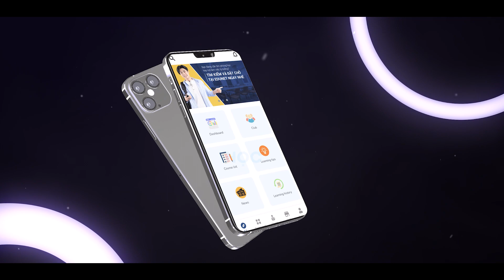TEASER APP NDKHNTA